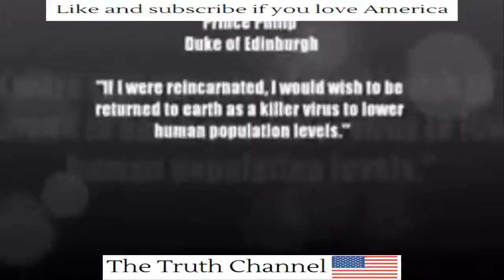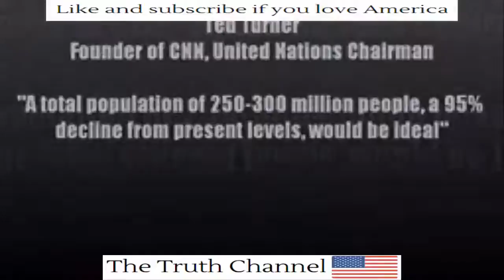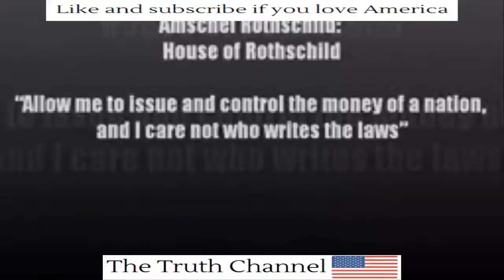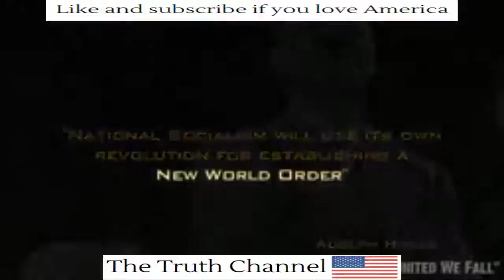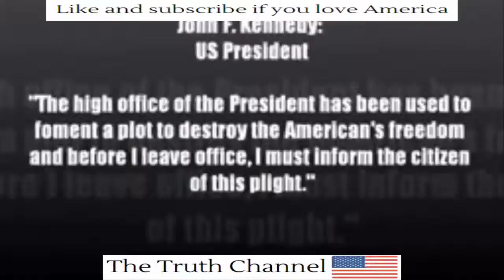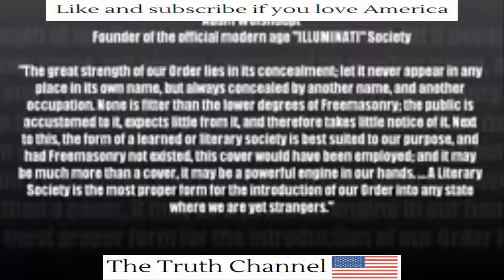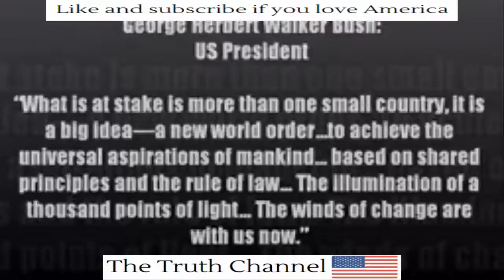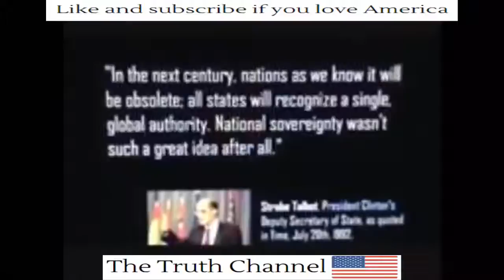THEY HATE YOU -- BECAUSE YOU KNOW THE TRUTH! THE NEW WORLD ORDER WANTS TO HIDE THIS VIDEO!!!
They hate you! The new world order and Obama hates that you know the truth. I am going to wake up as many people as I CAN!
The NSA is watching you. Learn an easy way you can stop them before its too late.
EXPOSED:  The church is involved in Obama's biggest cover up
Trump tells us a dark secret about the economy!